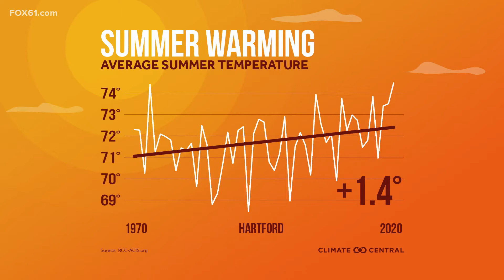Summer of 2021 ranks 3rd wettest, tied for 8th hottest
The numbers are in on Meteorological Summer (June, July, August) and it may come as no surprise how wet it was.